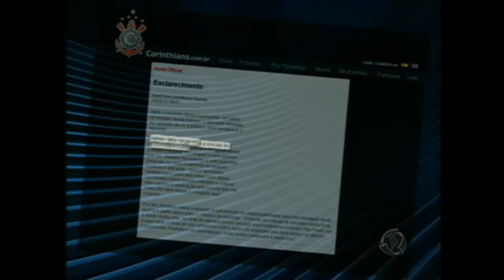Ronaldo é hostilizado pela torcida do Corinthians e perde o controle